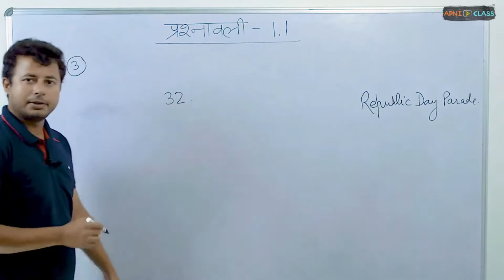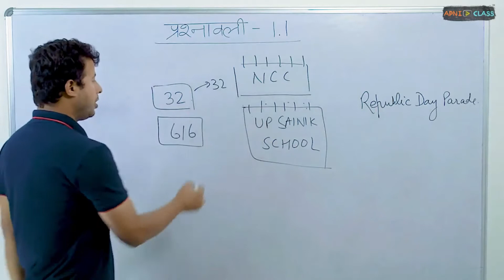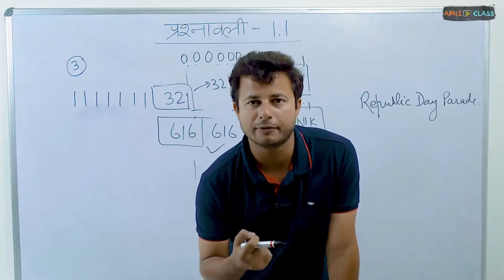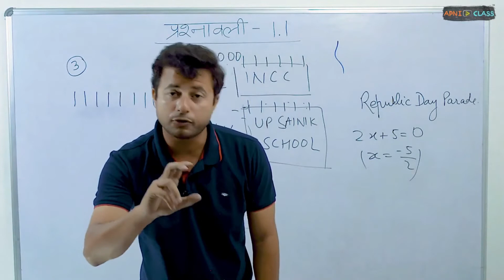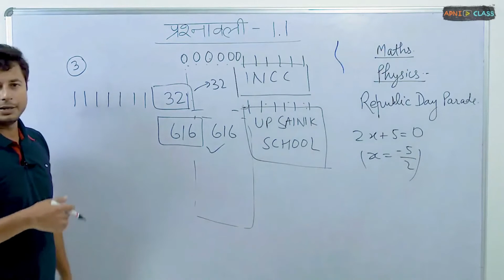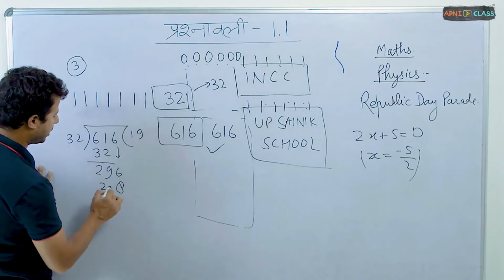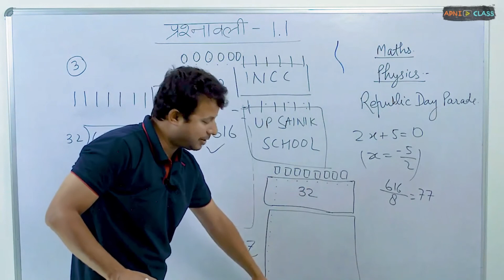Q-3 Ex 1.1 | Real Numbers (वास्तविक संख्याएँ) | Chapter 1 | Maths | Class 10th (in Hindi)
स वीडियो में Class 10 Maths के First Chapter: Real Numbers के अन्तर्गत हमने दूसरी  प्रश्नावली (Exercise 1) के पहले प्रश्न 3 (Question 3) को हल किया है ।

Apni Class द्वारा कक्षा 12 अर्थशास्त्र (Economics), लेखाशास्त्र (Accountancy) और व्यवसाय अध्ययन (Business Studies)  के लिए Study Packages उपलब्ध करवा रही है |
इसके साथ ही आपके पास अपने दोस्तों के साथ Quality Content Share करते हुए प्रदत्त राशि का 20% Earn करने का भी सुनहरा अवसर भी है |
इन Study Packages को कैसे Purchase करना है उसका Complete Process इस Link में दिया गया है:
कोर्स पैकेज को खरीदने के लिए Google Form लिंक पर क्लिक कर details भरें: